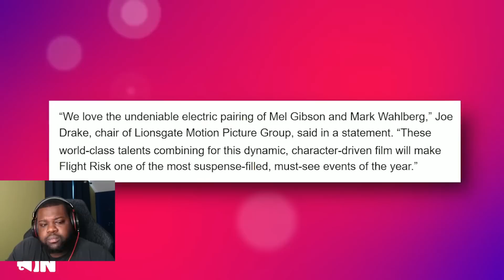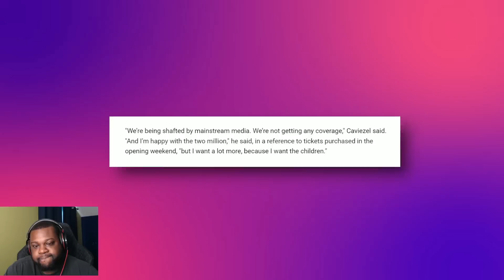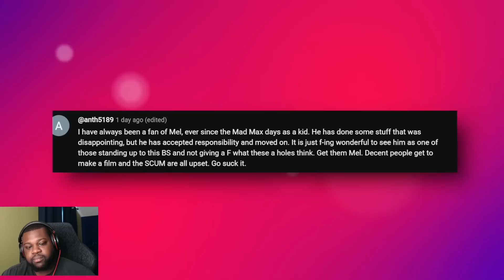They Are Panicking Now! | Hollywood Freaks Out After Mel Gibson & Mark Walhberg Destroyed Them